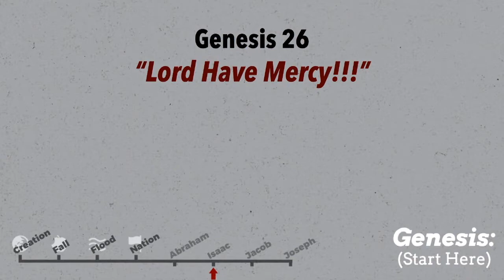“Lord Have Mercy!!!”-Genesis 26— Pastor Bill Welsh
October 16, 2019 | (Wednesday Evening)
Bible Text: Genesis 26 | Pastor Bill Welsh
Series: Genesis: (Start Here)